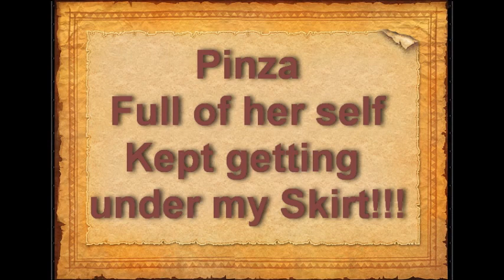4 Days Jackson, MS. 6/29-30, 7/1-2 2000 Yorkies- Julie Garrett's World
4 Day show Jackson, MS. 6/29-30, 7/1-2 2000  Yorkies- Julie Garrett's World. Pinza's first show, kept getting under my skirt.
Showed Angel's Colonel Sanders the 4 days. Hope you enjoy seeing friends faces.